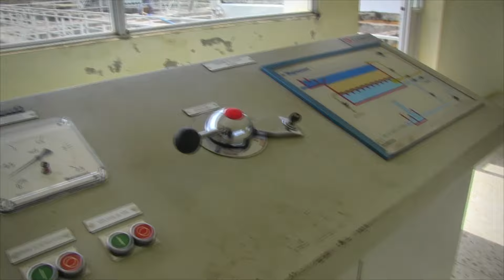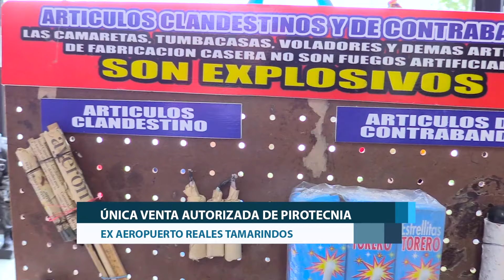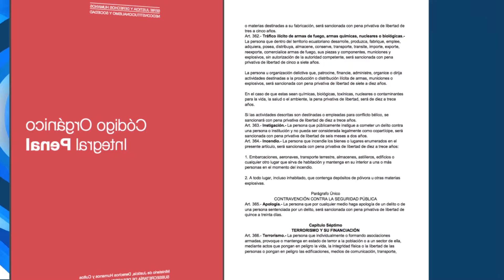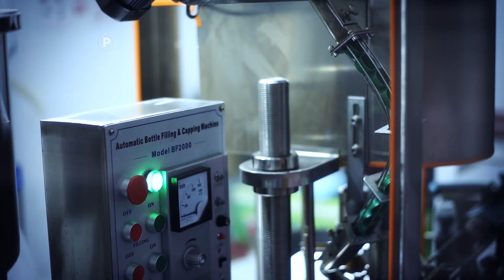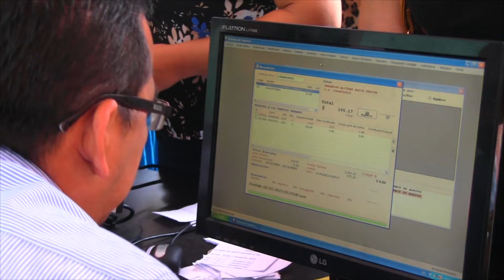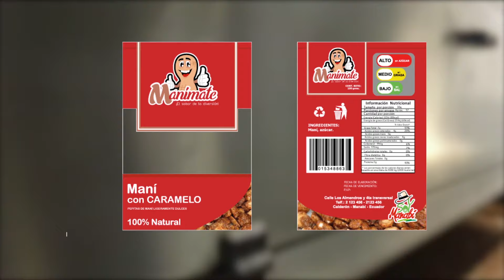Programa 72 Portoviejo nace de ti